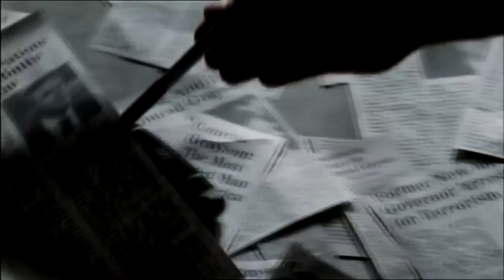Shadow // Trailer Zayn Malik